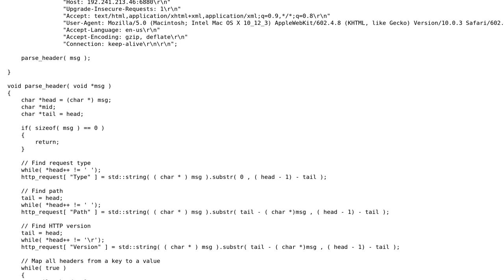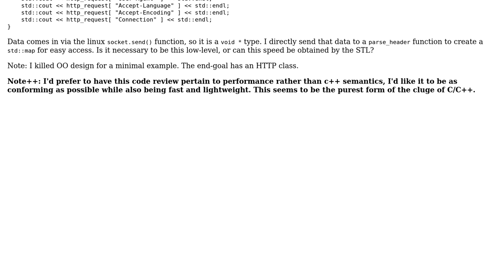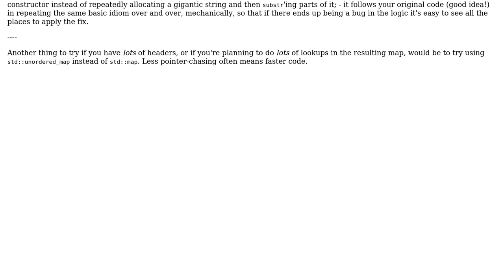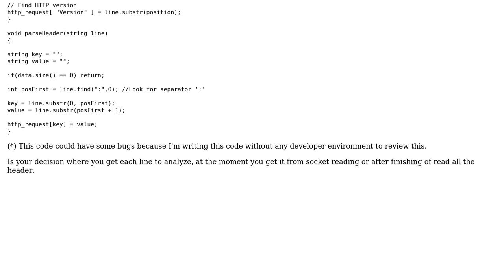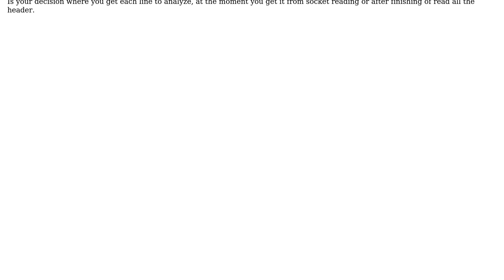Code Review: Parsing HTTP Headers in C++ (2 Solutions!!)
Code Review: Parsing HTTP Headers in C++

With thanks & praise to God, and with thanks to the many people who have made this project possible! | Content (except music & images) licensed under CC BY-SA | Music | Images & others | With thanks to user Vogel612 user Shawnic Hedgehog user Quuxplusone user Jorge Omar Medra and the Stack Exchange Network Trademarks are property of their respective owners. You are responsible for your own actions.